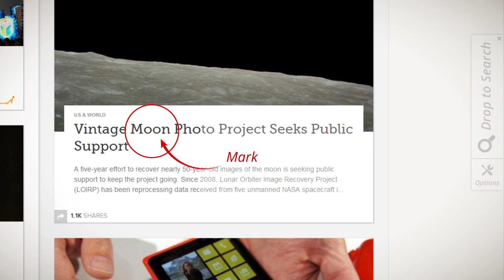TorchQuickTip: Drag & Drop Web Search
Learn how to easily search the web, using Torch Browser's new feature- Drag & Drop. get it

Torch is a powerful, dynamic and unique browser that offers a cutting edge experience together with built-in media downloading and social features. With Torch, users can share anything through their Facebook and Twitter accounts directly from the browser. The Torch media downloader is the perfect solution for those who enjoy online video and audio files, and want to save them to their computer in just one click! Torch's special security features help to ensure that your browsing and media activities stay safe and secure. The new Drag & Drop feature lets you search, share, and translate with Google, Facebook, Twitter, Pinterest, LinkedIn, Wikipedia, Google Translate, YouTube, and more in one click.